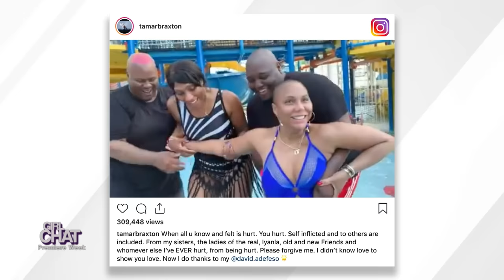PART ONE: We Address Tamar’s Comments on “The Wendy Williams Show”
We keep it real.